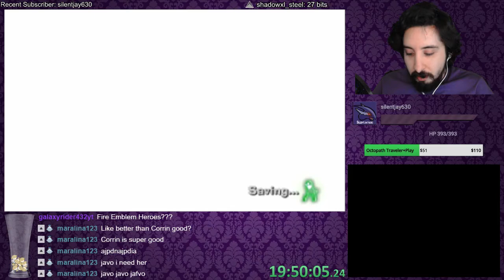Luigi's Mansion 2 - Episode 40:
Recording from July 2018.